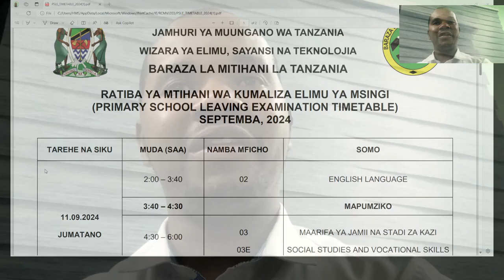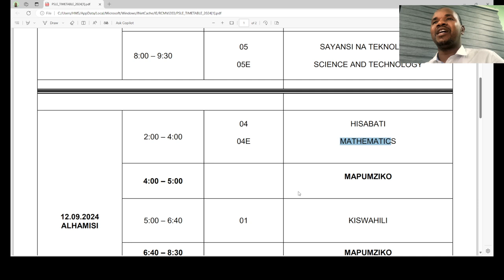ALL THE BEST GRADE 7 IN YOUR PSLE 2024 EXAMS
kila la kheir darasa la saba wote wanaoanza mtihani wa kumaliza elimu ya  msingi kesho.